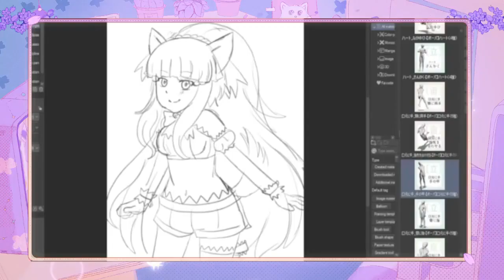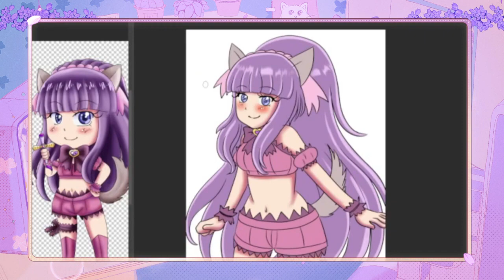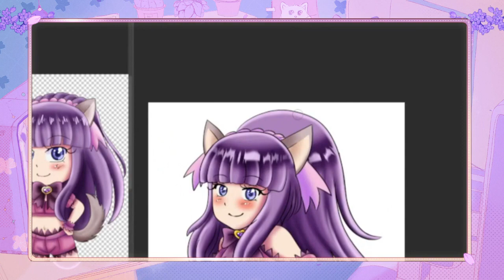Tokyo Mew Mew New - Mew Zakuro - Speed Video